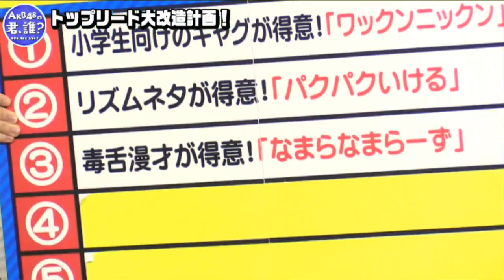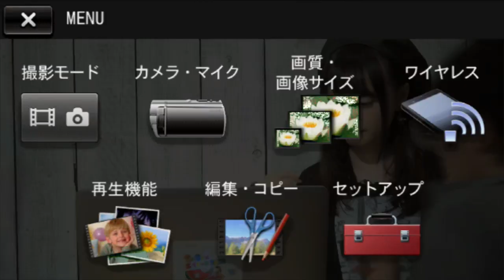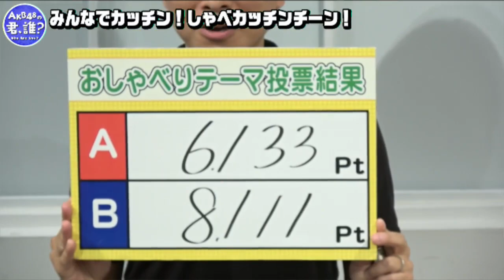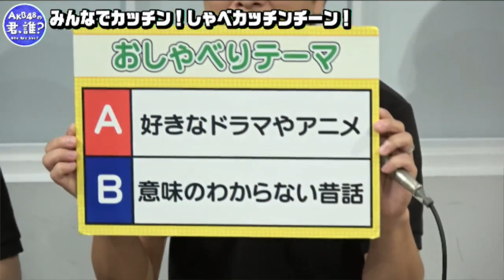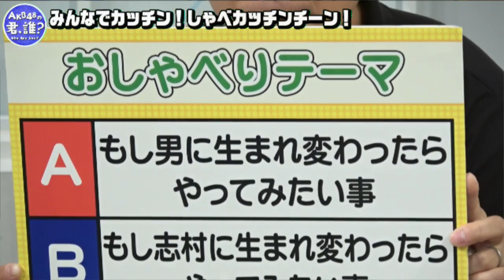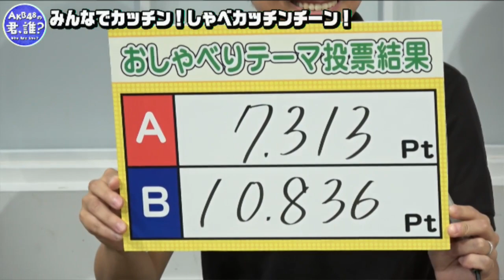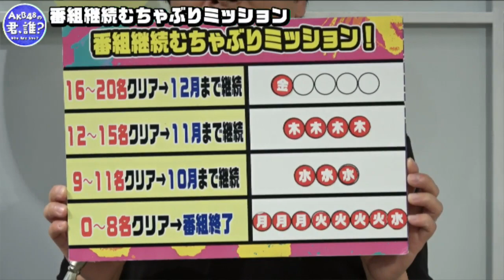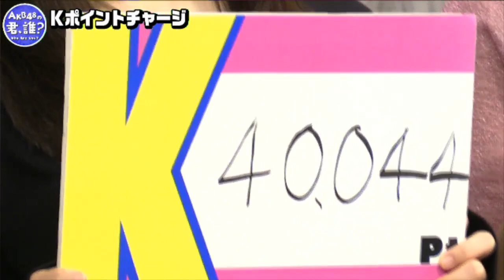170922 Showroom - Kimi Dare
Kitazawa Saki, Iwatate Saho, Yumoto Ami, Taniguchi Megu, Hiwatashi Yui, Mogi Shinobu